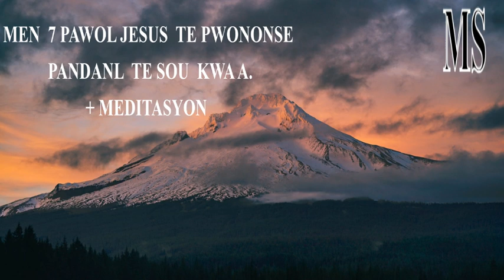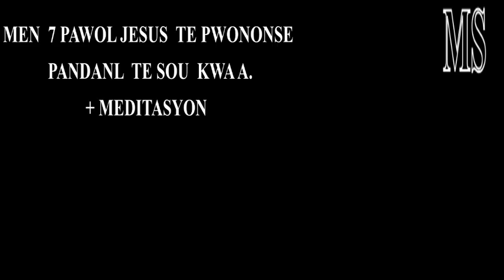MEN 7 PAWOL JESUS TE PWONONSE PANDANL TE SOU KWA A + MEDITATION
MEN 7 PAWOL JESUS TE PWONONSE PANDANL TE SOU  KWA A / MEDITASYON.
Siw santi w dekouraje toujou sonje fè BonDye konfyans nan tout sikonstans paske Li se kle ki ka ouvri tout pòt ki fèmen  nan lavi w.